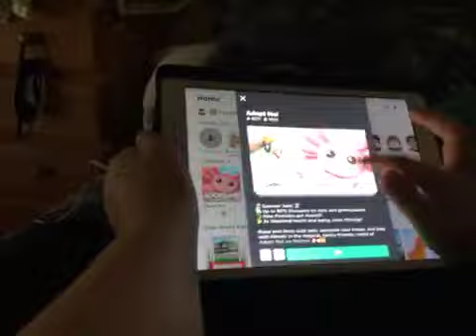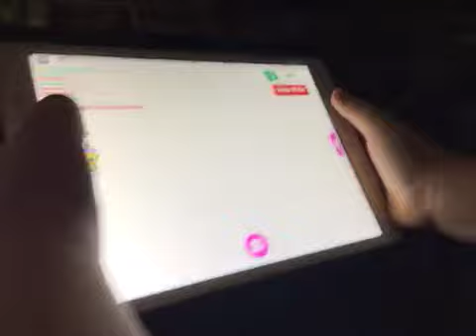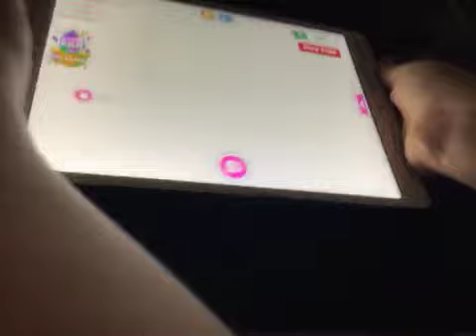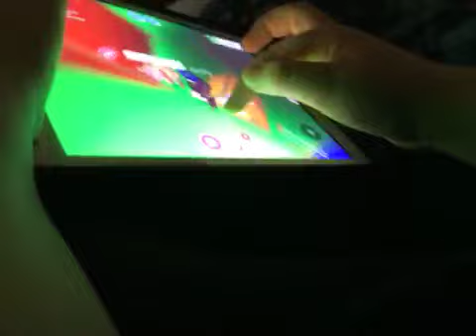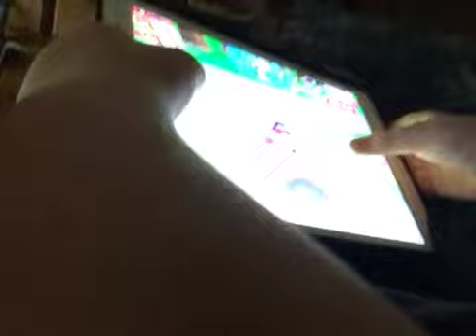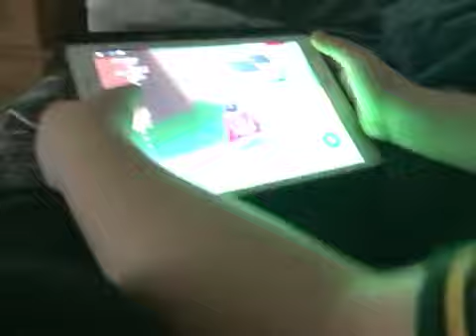65199571336 643FD11E 7E38 4236 BE25 C7D684CD9FB0